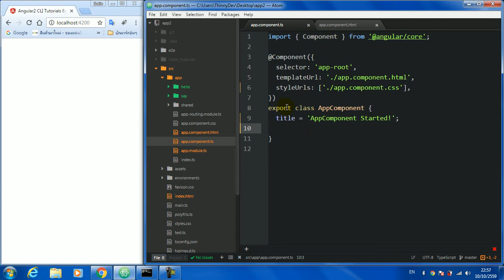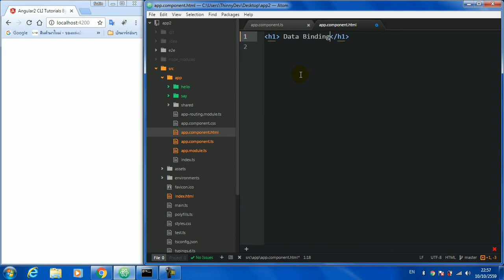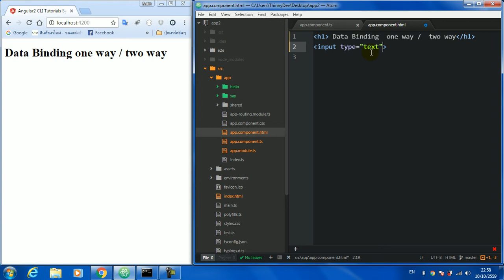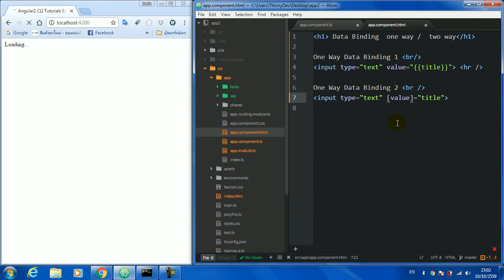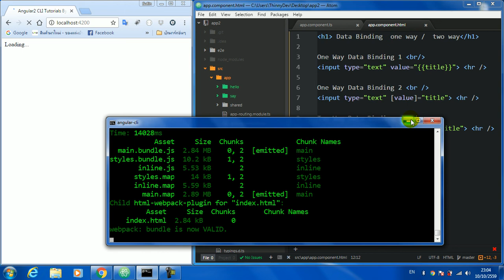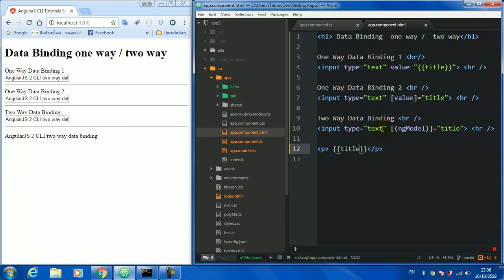Angular2 CLI #04 One Way / Two Way Data Binding